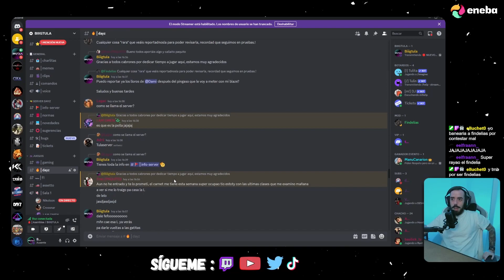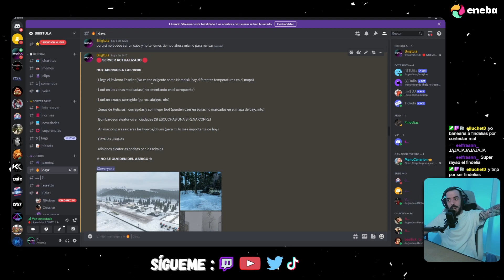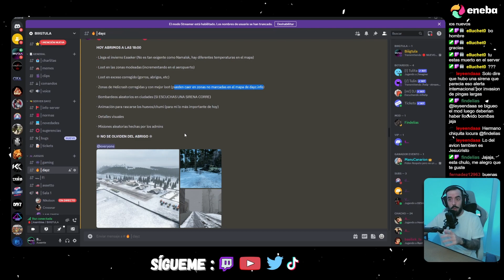INVIERNO EN ESSEKER ❄ - DayZ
¿Un Winter Esseker?  ¿y por qué no? No creo que haya nada más molesto que el frio en el DayZ, esta vez nos atrevemos con el pero en Esseker... ¿Hasta donde llegaremos?

🔴 ESTE VIDEO ES EXTRAIDO DE UN DIRECTO DE TWITCH 🔴